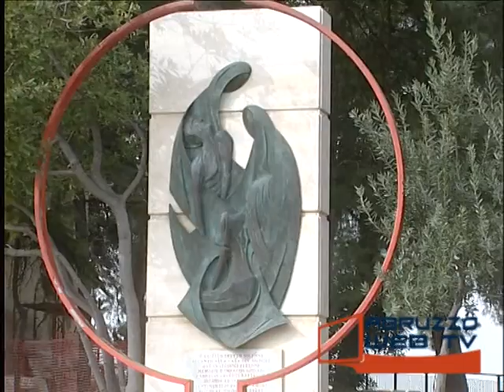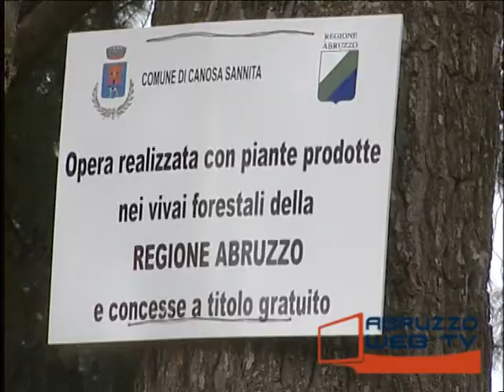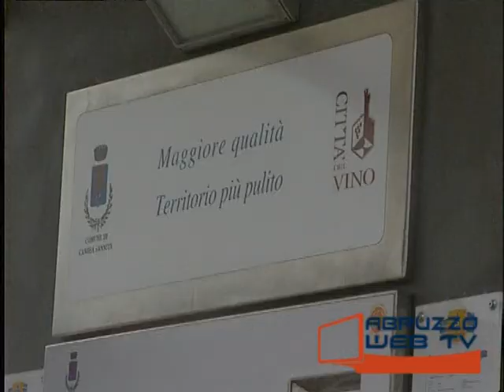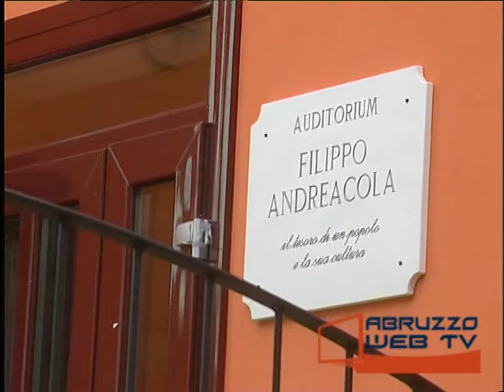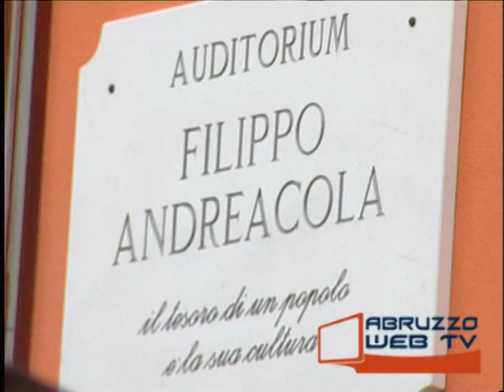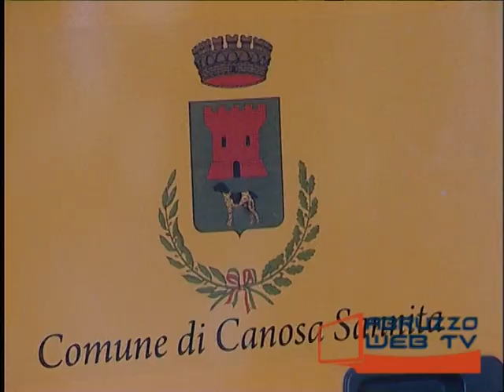Canosa Sannita bilancio di fine mandato del Sindaco Di Sario 200214